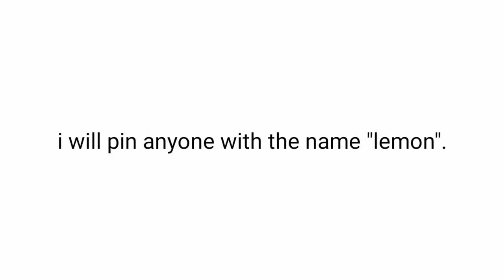I will pin anyone with the name lemon 🍋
now comment to get pinned 📌📌